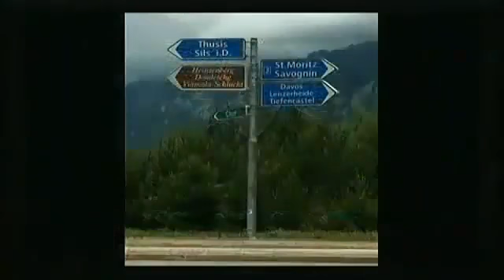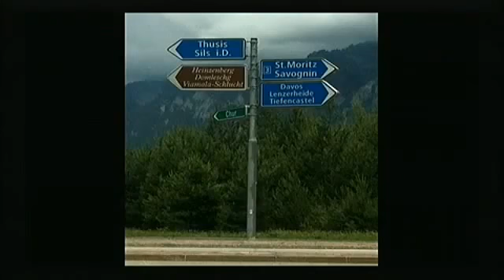Bilderberg 2011 secret agenda leaked by Jim Tucker thru a mole.flv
please subscribe .  i hope you will help get this video world wide to help get the word out  for all those in europe as well as greece ireland and other countries where the global elite and the criminal banksters have forced a debt on you and your country that you DO NOT OWE if iceland can stand up to them and say  no we are not paying you back  it is not our debt its your  you created it you pay it back .it may not be easy to do and there will be a fight from them and the imf to threaten your countrys but rather than you its time the global banksters take no as your answer .if you stand up to them  they will get mad no doubt but they will also be in panic mode because they are not expecting that to really happen and they are not ready for that .please again spread this video to all and show up in switzerland  in peacfull protest they are not expecting thousonds  it's time to make them very uncomfortable VERY UNCOMFORTABLE !!!